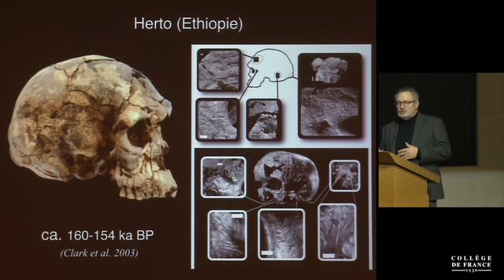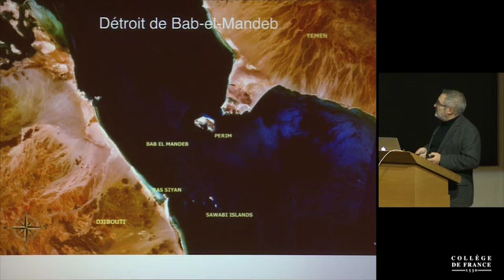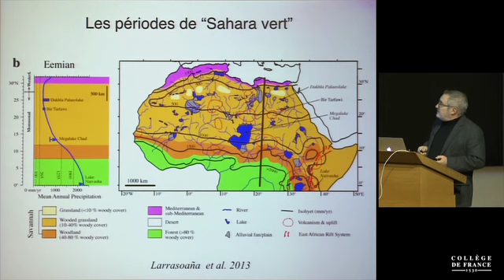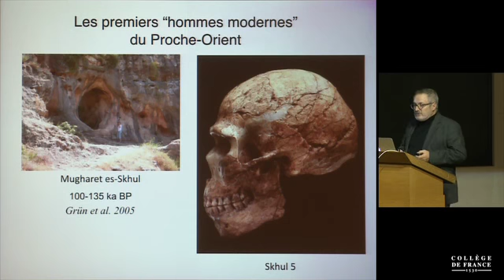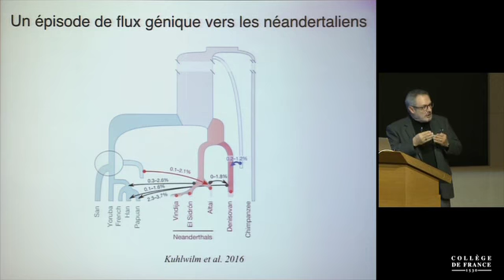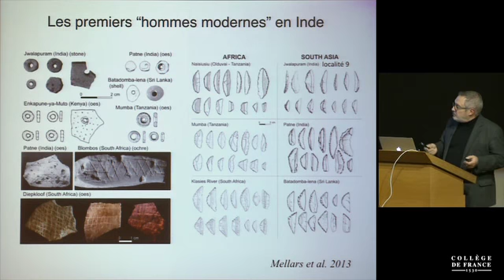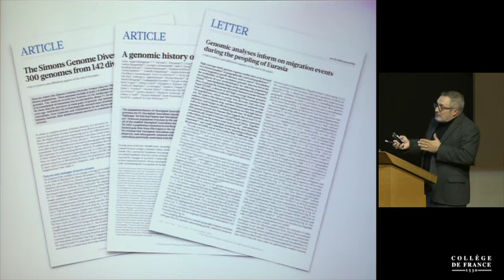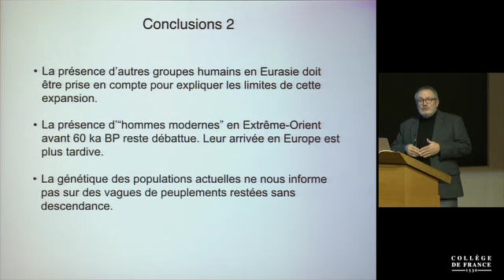CDF hublin 2016 10 25